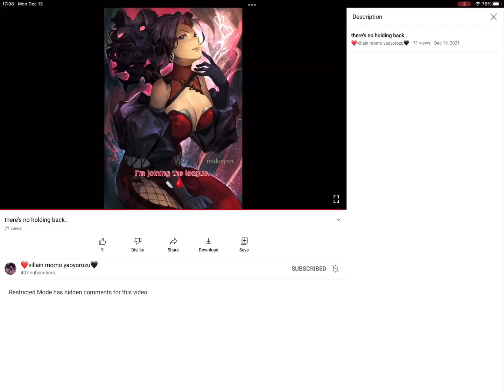All my friends are officially villains XD except Gabe-